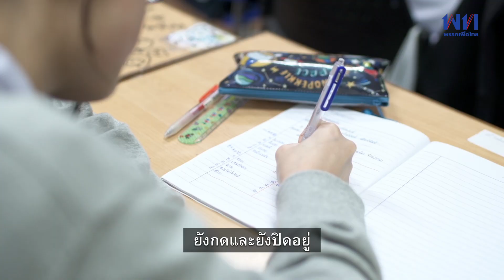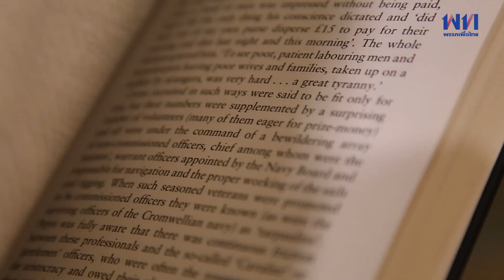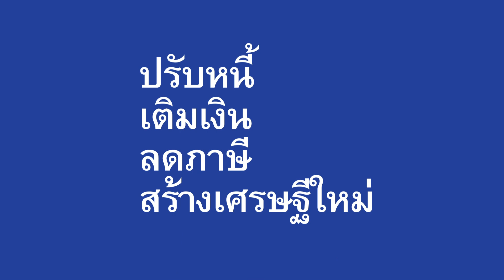พัฒนาคนเป็นวาระแห่งชาติ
เพราะโลกเปลี่ยนเร็ว ไม่มีใครรู้โลกยุคใหม่ได้ดีเท่ากับเด็ก พรรคเพื่อไทยจะปลดปล่อยศักยภาพของเด็กไทย ให้เป็นพลเมืองโลก ได้เรียนตามจุดมุ่งหมายของตนเอง เป็นกำลังสร้างรายได้ในเศรษฐกิจยุคใหม่ ให้กับครอบครัวและประเทศชาติ

เพื่อไทย เพื่อลูก เพื่อหลาน

เลือกพรรคเพื่อไทย
หัวใจ คือ ประชาชน